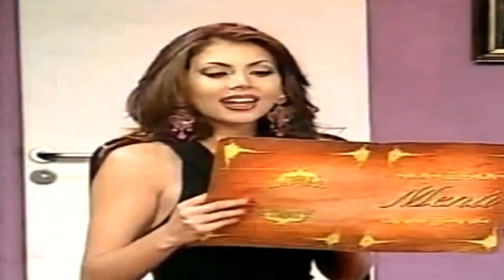NATALY CHILET //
Humor Pícaresco - Comedia - Chistes - Sketch - gags - situaciones graciosas